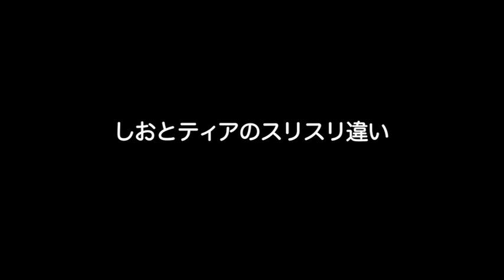しゃべるねこ、しおちゃんの【ティアとスリスリの違い】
しおblog： Showing how Theo and Thea do nuzzling differently.